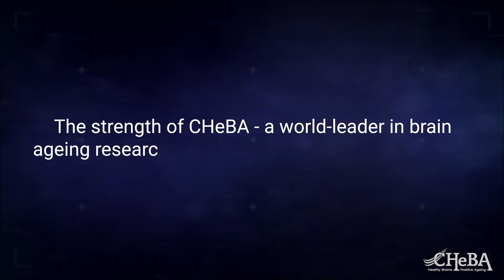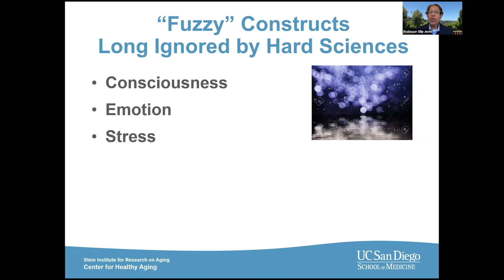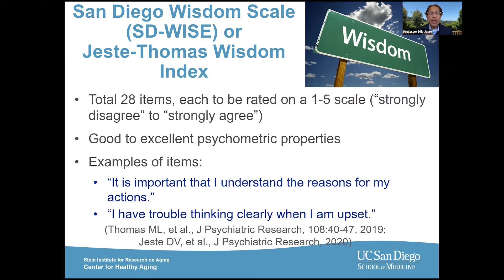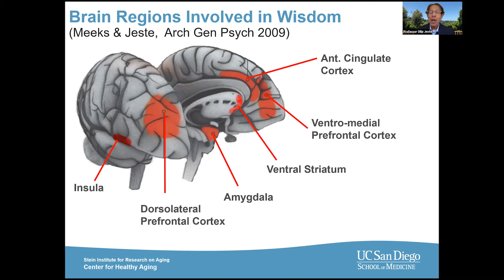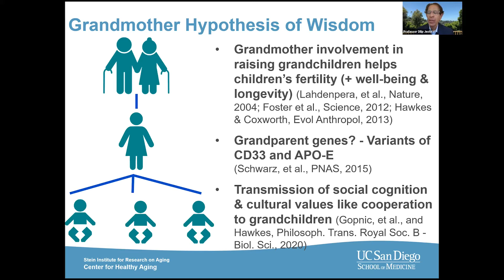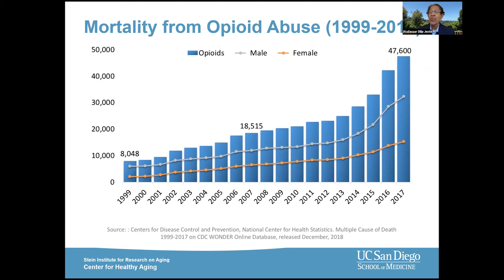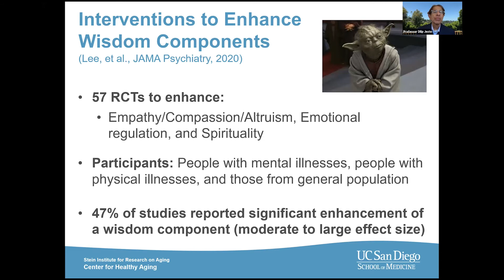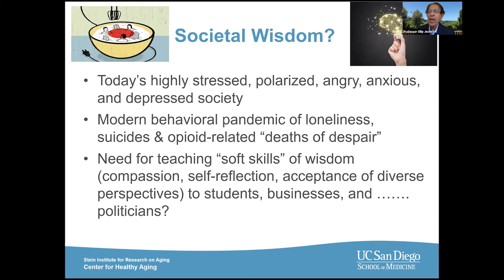Wisdom, Ageing, and the Pandemics | Professor Dilip Jeste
Discussed in religions and philosophies for millennia, wisdom is a topic of growing empirical research since the 1970s. Wisdom is a complex personality trait with several specific components: empathy/compassion, emotional regulation, self-reflection, decisiveness amid uncertainty, and spirituality. Functional neuroimaging, neurochemical, neuropathological, and genetic studies point to a neurobiological basis for wisdom. Unlike IQ, components of wisdom are potentially modifiable and may increase with age and experience. Studies support a Grandmother Hypothesis of wisdom. Several randomized controlled trials of behavioral interventions have shown increases in emotional regulation, empathy/compassion, and spirituality with psychosocial interventions. In near future, neurobiological procedures such as targeted brain stimulation as well as neuro-psycho-tropic drugs may be developed to enhance components of wisdom. Technological innovations are also likely to shift artificial intelligence to artificial wisdom. Our studies have shown a strong inverse association between wisdom and loneliness. This suggests relevance of wisdom in the current era of behavioral pandemics of loneliness and associated suicides and opioid-related deaths. Enhancement of components of wisdom at individual and societal levels may help reduce loneliness-related mortality. Wisdom, through its association with well-being, happiness, and health is perhaps the best means of achieving successful ageing.